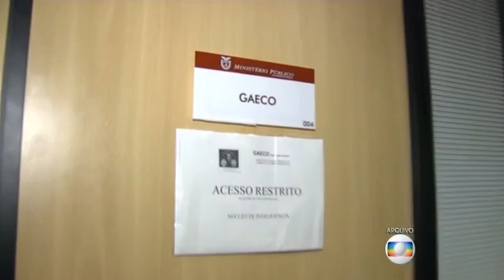Mensalão com propina abasteceu campanha de Richa, diz Jornal Nacional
O governador Beto Richa (PSDB) voltou esta noite ao telejornal da Globo, que revelou ao país um mensalão na campanha de reeleição do tucano com propinas da Receita Estadual. Estima-se, inicialmente, em R$ 2 milhões o valor do roubo.

O grupo de auditores fiscais da Receita tinha meta de arrecadação de propina e fazia a cobrança e o repasse mensalmente, conforme revelou o auditor fiscal Luiz Antônio de Souza, em depoimento prestado em acordo de delação premiada.